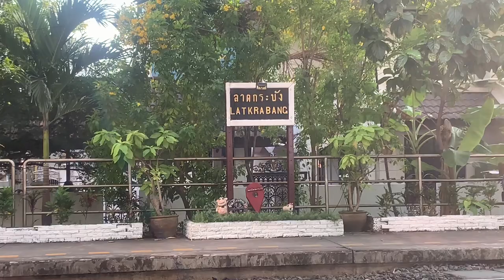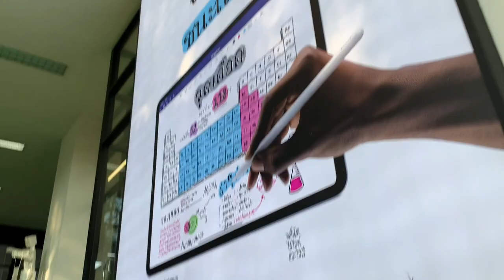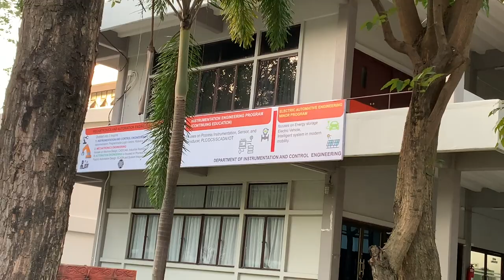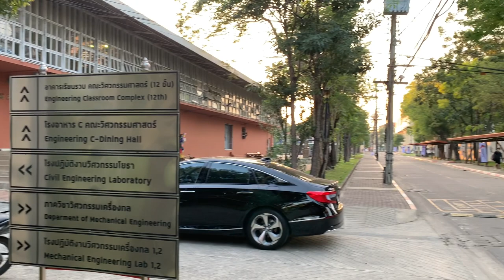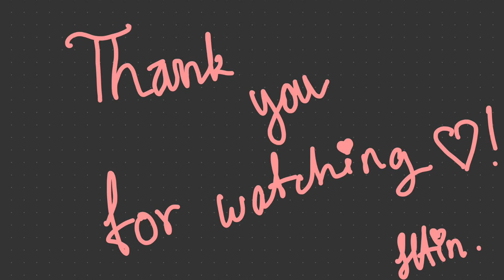A Tour To KMITL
Hi Everyone 👋🏻 This is my very first vlog of my very first channel 🥰 Hope you like & enjoy it 💓
Sorry if there's any inconvenient as THIS IS MY FIRST VLOG🥺❤️ I will try harder 🤩🥰